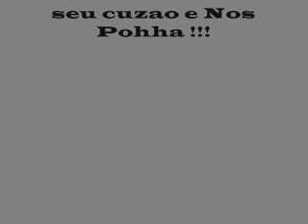MC buiu - Bota Na boka (DJ Gão Dj selminho & dj nem mdc)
ksksk